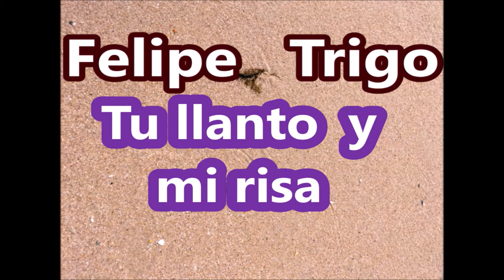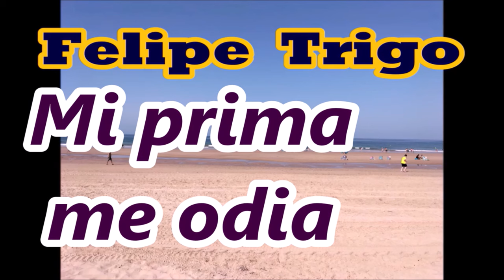Felipe Trigo-audiolibro completo-"Cuentos ingenuos"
/La niña mimosa..00-11-40
/ Tu llanto y mi risa
/El oro ingles
/Paraíso perdido. --00-27-18
/La primera conquista
/El recuerdo
/La toga 00-57-17
/Paga anticipada
/Tempestad
/La receta
/Luzbel 01-35-00
/Jugar con fuego
/Mi prima me odia
/El suceso del dia
/Por ahí 02-18-00
/Mujeres prácticas
/Genio y figura
/Villaporrilla
/Pruebas de amor